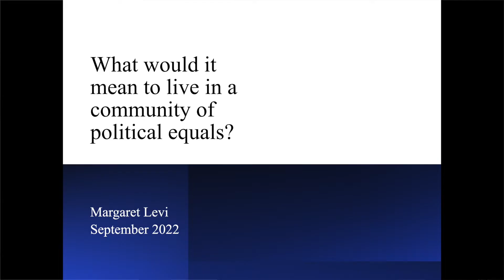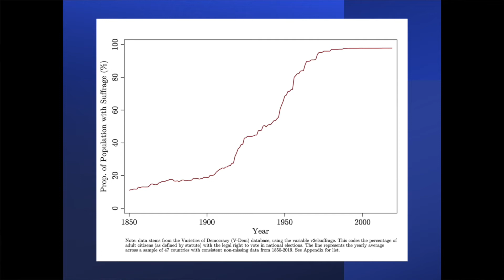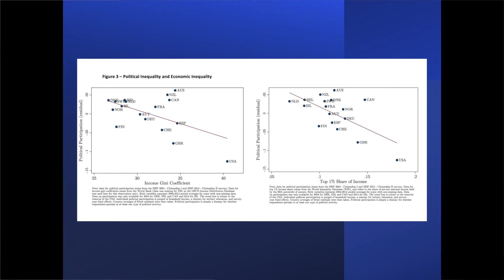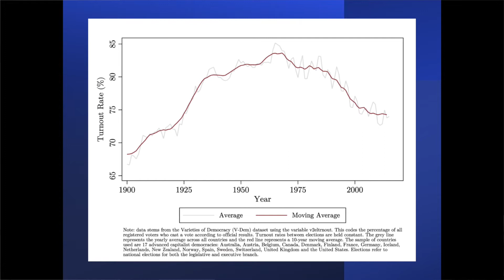Margaret Levi: What Would It Mean to Live in a Community of Political Equals?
Present Failings and Ways Forward: Private Sector, Public Sector. 19th annual conference of the Center on Capitalism and Society at Columbia University.